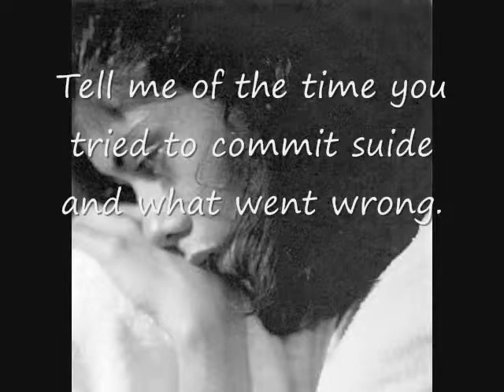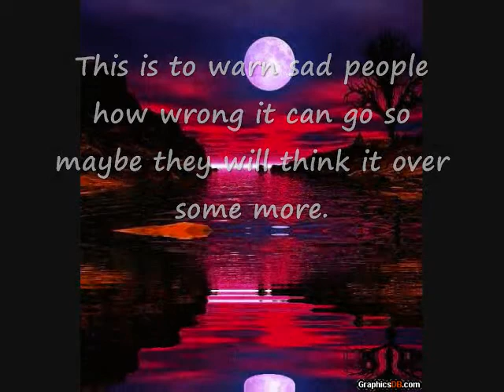Suicide Solution Project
Share your stories of attempting suicide. What went wrong. What bad things happened after. Are you left with marks or organ problems, problems with family or friends, etc. I will change all names and if you give me your info. I will see you get a share of the royalties it it becomes a book and sells.